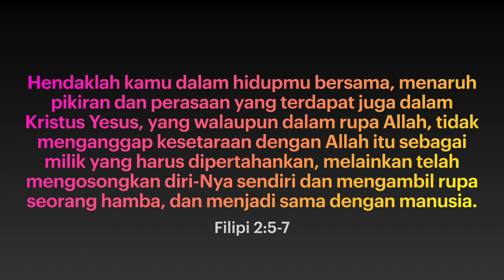Kasih Jalan Ga' Ya? - Syafaat Malam GKI Gading Indah, Jumat 18 Juni 2021